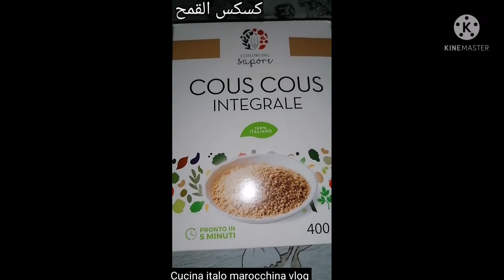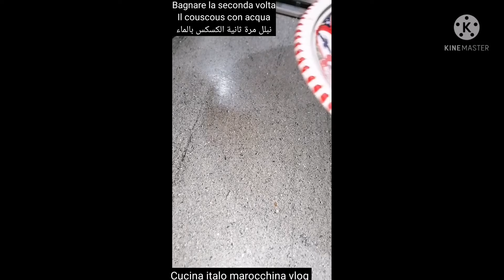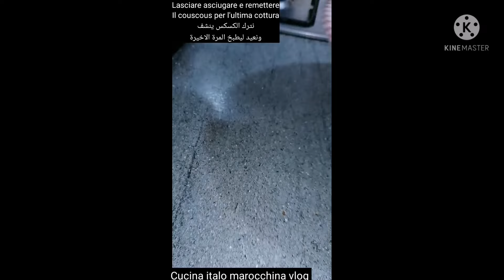Cous cous integrale con l'olio d'oliva, كسكس القمح بزيت الزيتون